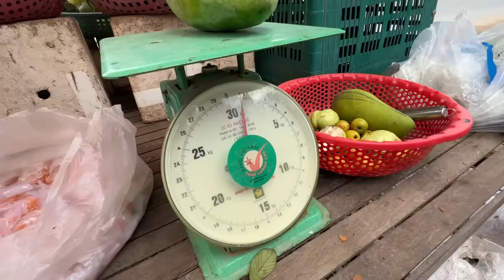The Special Chicken Grilled In S'ang Phnom, Where Is The Popular Place For Eating Chicken.